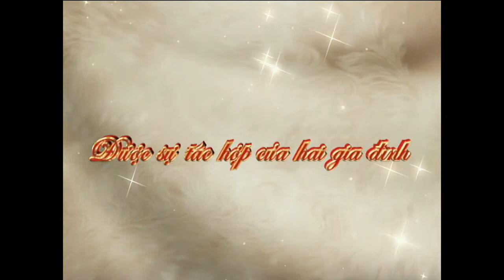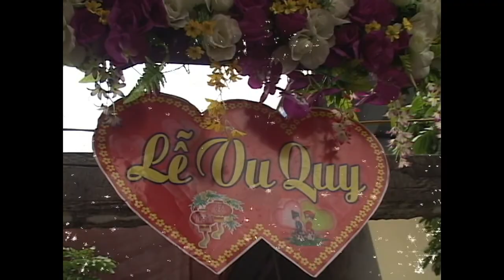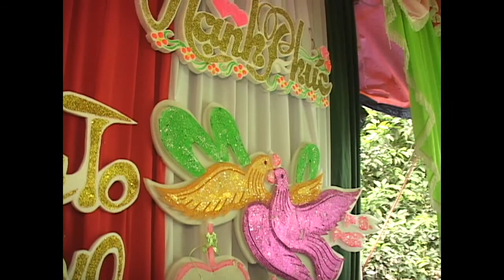Đám cưới Như Hoa và Kato Ryo (Uh)